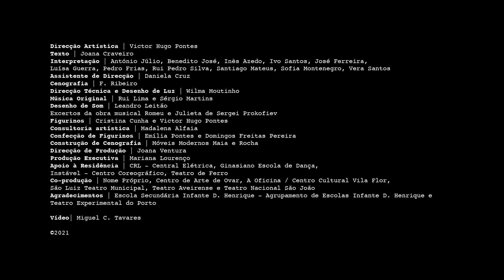PORQUE É INFINITO | Victor Hugo Pontes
Direcção Artística Victor Hugo Pontes
Texto Joana Craveiro. Interpretação António Júlio, Benedito José, Inês Azedo, Ivo Santos, José Ferreira, Luísa Guerra, Pedro Frias, Rui Pedro Silva, Santiago Mateus, Sofia Montenegro, Vera Santos
Assistente de Direcção Daniela Cruz
Cenografia F. Ribeiro
Direcção Técnica e Desenho de Luz Wilma Moutinho
Música original Rui Lima e Sérgio Martins
Desenho de som Leandro Leitão
Excertos da obra musical Romeu e Julieta de Sergei Prokofiev
Operação de som João Monteiro
Figurinos Cristina Cunha e Victor Hugo Pontes
Consultoria artística. Madalena Alfaia
Confecção de Figurinos Emília Pontes e Domingos Freitas Pereira
Construção de cenografia Móveis Modernos Maia & Rocha
Direcção de Produção Joana Ventura
Produção Executiva Mariana Lourenço
Apoio à residência CRL - Central Elétrica, Ginasiano Escola de Dança, Instável - Centro Coreográfico, Teatro de Ferro
Co-produção Nome Próprio, Centro de Arte de Ovar, A Oficina / Centro Cultural Vila Flor, São Luiz Teatro Municipal, Teatro Aveirense e Teatro Nacional São João
Agradecimentos Escola Secundária Infante D. Henrique - Agrupamento de Escolas Infante D. Henrique e Teatro Experimental do Porto.

Vídeo Miguel C. Tavares